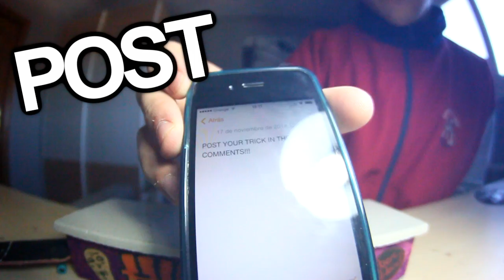Post your trick in the comments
Yeah, title says it all, I'll upload requested tricks as far as I can!
Please, do not post awesomeimpossibleamazing tricsk, I'm human like all of you.